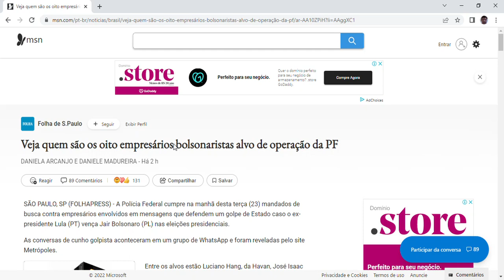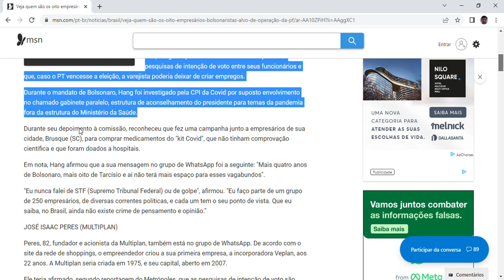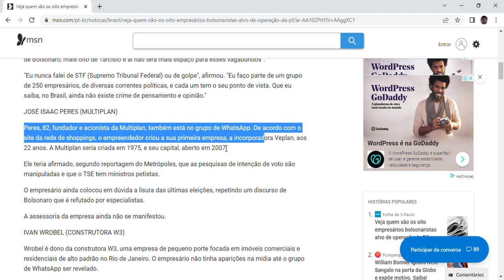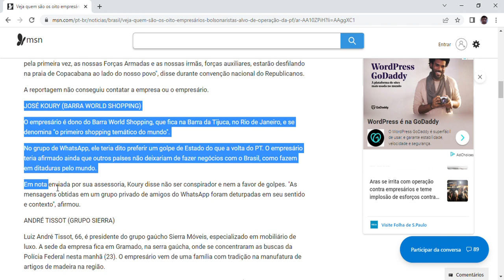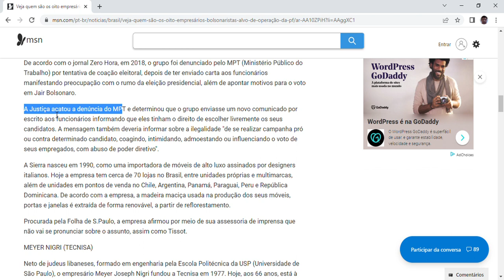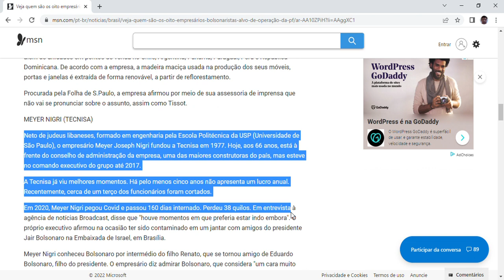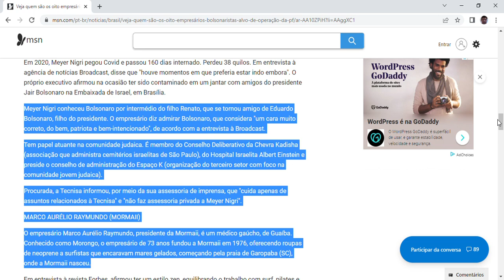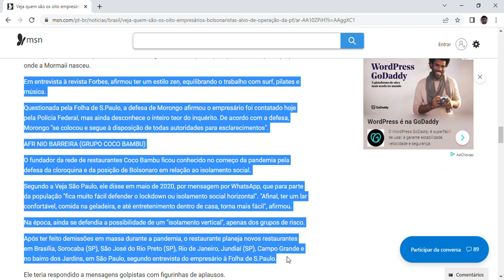Veja quem são os oito empresários bolsonaristas alvo de operação da PF